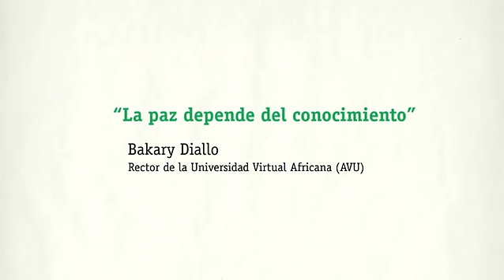Vídeo de presentación del Campus por la Paz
Eduard Vinyamata, el director del Campus por la Paz, presenta la universidad de las ONG, la iniciativa solidaria de la Universitat Oberta de Catalunya. El Campus por la Paz tiene el propósito de contribuir a la paz, a la solidaridad con las personas y sociedades menos favorecidas, para la cooperación en el desarrollo, la ayuda humanitaria y la sostenibilidad. Está fundamentado en principios éticos básicos como la Declaración universal de los derechos humanos y la Carta de la tierra.